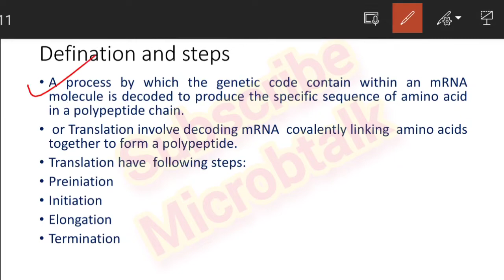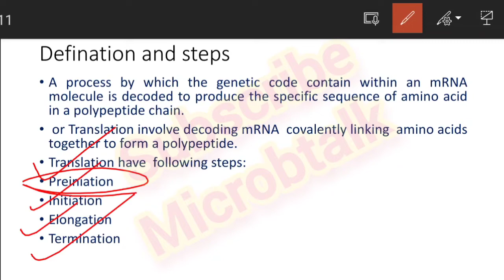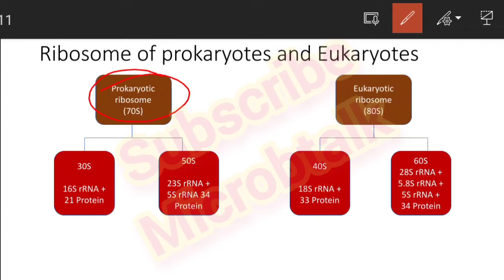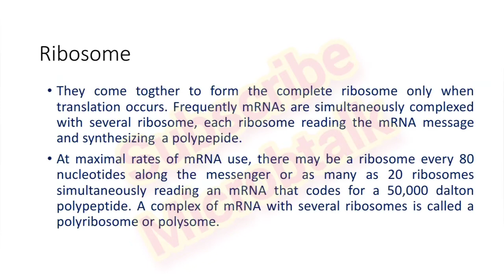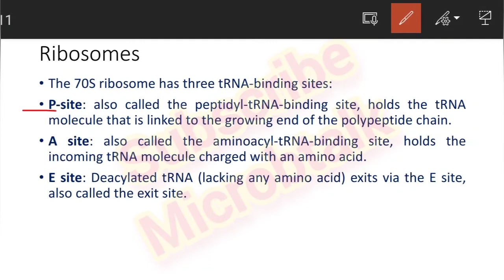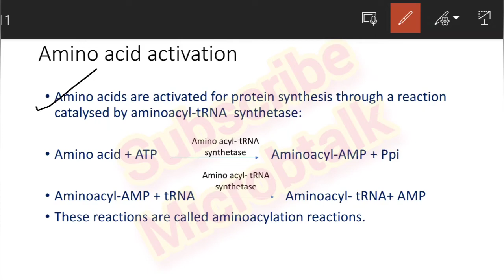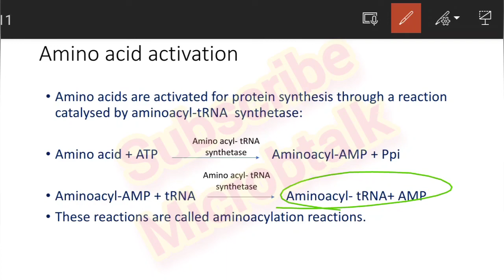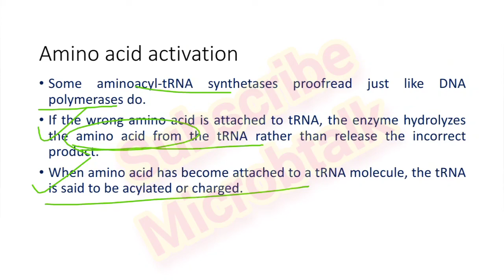RNA translation | Protein synthesis | Ribosome | Activation of amino acid | Hindi | Microbtalk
Also watch:
Milestone of Microbiology: